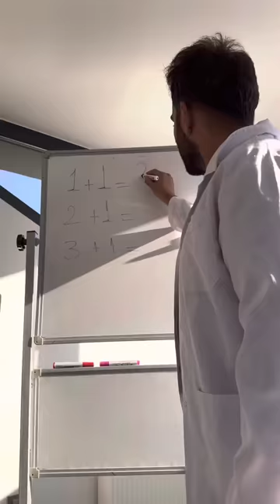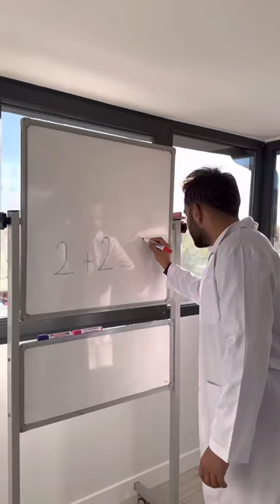BETER BÖCÜK OLD VİDEOS🥹👻❤️ Tiktok